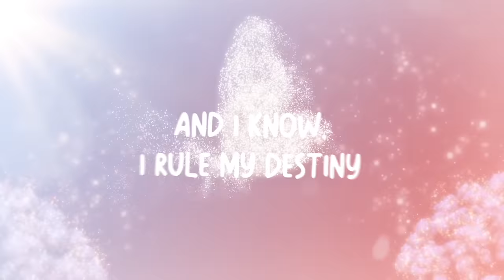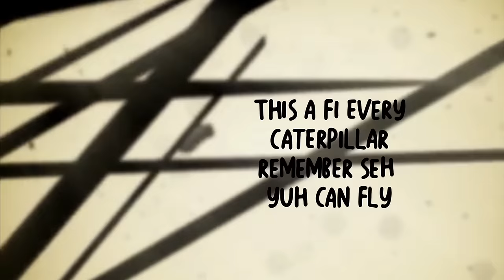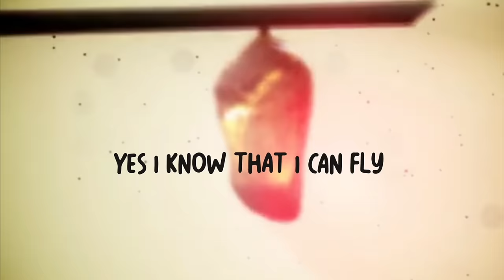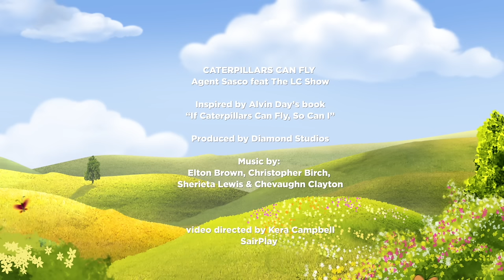Agent Sasco - "Caterpillars Can Fly" Ft. The LC Show (Lyric Video)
Inspired by Alvin Day and his book "If Caterpillars Can Fly So Can I", Agent Sasco features his 9 year old daughter, Lauren 'LC' Campbell on this song. Enjoy...